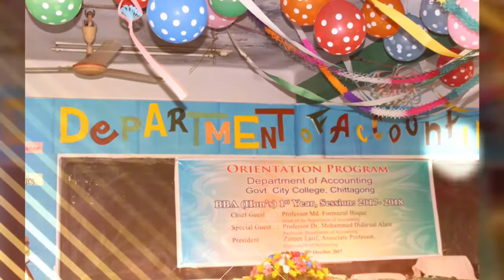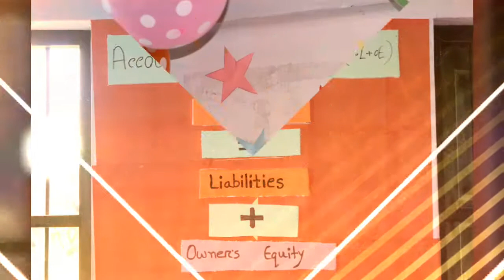Orientation Program: Dept of Accounting, Govt. City College, Chittagong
Orientation Program of BBA 1st Year (Session: 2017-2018)) :::Dept. of Accounting- Govt. City College, Chittagong.Accounting Department of Govt. City College, Chittagong is in Youtube for the first time.